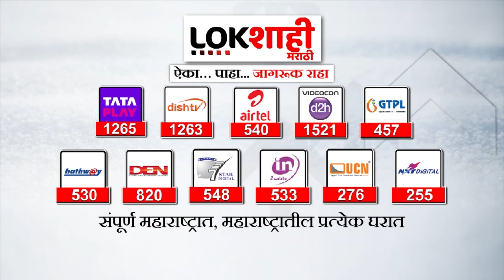CM Eknath Shinde Live | शिवसेनेच्या शिवसंकल्प यात्रेत मुख्यमंत्री एकनाथ शिंदे यांचे जोरदार भाषण